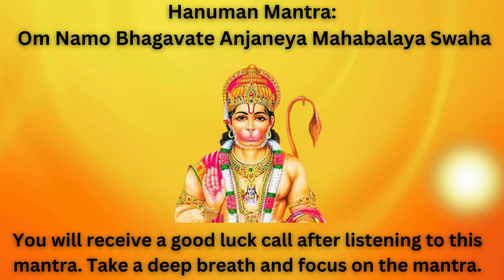Om Namo Bhagavate Anjaneya Mahabalaya Swaha | Hanuman Mantra | Good Luck Mantra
🙏 In this video, we present the powerful Hanuman mantra **"Om Namo Bhagavate Anjaneya Mahabalaya Swaha"**—a sacred chant dedicated to Lord Hanuman, the mighty son of Anjana. Known for his immense strength, unshakable devotion, and divine protection, Hanuman is revered as a symbol of courage and victory over evil.

🌟 Mantra Benefits:
- Good Luck and Positivity: Attracts auspicious energy and removes negative influences.
-Protection: Shields you from harm and provides strength in challenging times.
-Spiritual Growth: Enhances devotion, focus, and inner peace.
-Overcome Obstacles:Helps in breaking through difficulties with grace and power.

🔔 How to Use:
- Chant this mantra daily, ideally in the morning or during meditation.
- Repeat the mantra 108 times for maximum benefit, using a mala (prayer beads) for counting.
- Focus on the divine energy of Hanuman, imagining his presence guiding and protecting you.

🙏 Join us in this spiritual journey by chanting this powerful mantra regularly. Feel the blessings of Lord Hanuman in every aspect of your life, bringing you good fortune, success, and unwavering strength.